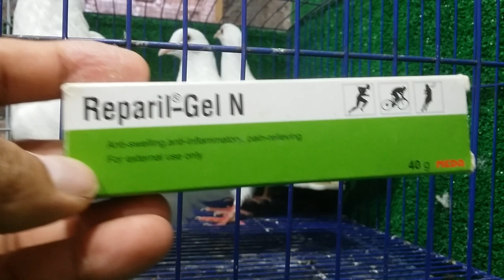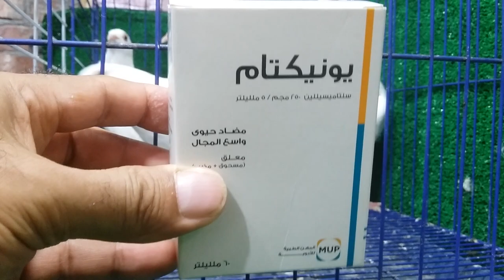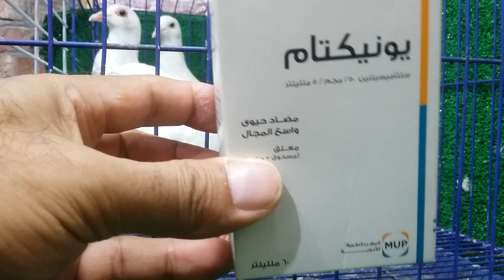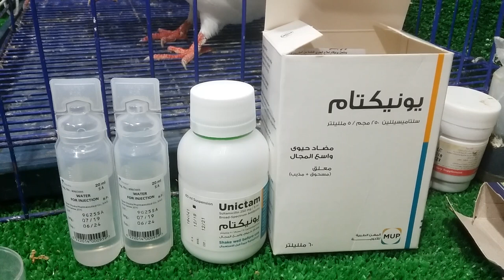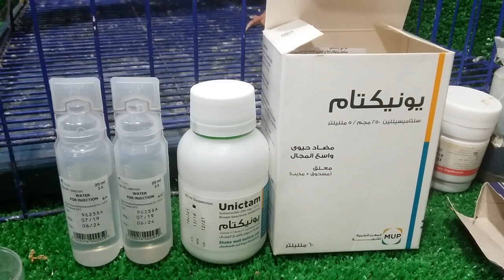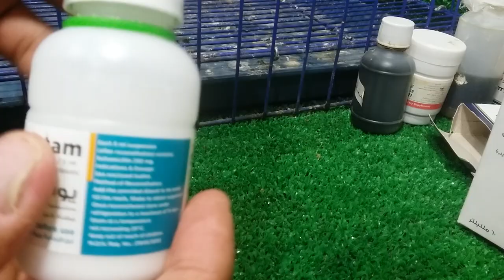النصب فى الحمام اللاحم الفرنسى الجزء الثانى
اشترك_فى_القناة_وفعل_الجرس استكمال لعلاج الحمام الفرنسى اللاحم وشوف التكاليف والخسائر لكن ان شاء ربنا هايكرمنا وكفاية ان انتم احلى مشاهدين ومتابعين معى تدعمونى احبكم فى الله هذه القناة لكم وبكم تستمر وتتقدم الى الامام